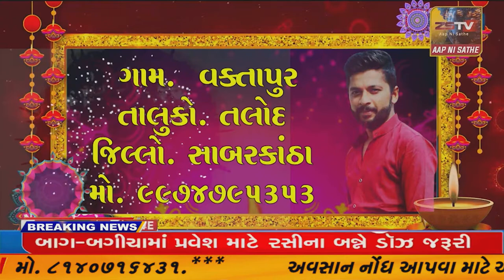SUPER​​​​​​FAST​​​​​ NEWS# TopNewsToday//SUPER FAST//ZSTVNEWS//